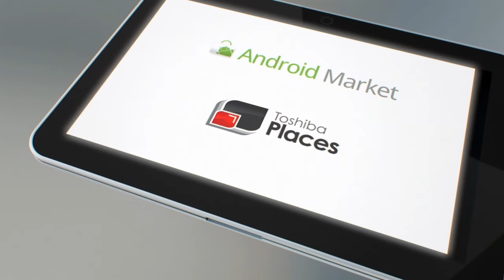Toshiba AT200 Tablet / Produktvideo deutsch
Der Toshiba AT200 bietet Top-Ausstattung in einem unglaublich flachen Design. Mit gerade einmal 7.7 mm ist er dünner als viele Zeitschriften -- und bietet doch so viel mehr! Das elegante, solide Gehäuse aus gebürstetem Metall liegt gut in der Hand und macht das Tablet zum perfekten Reisebegleiter.